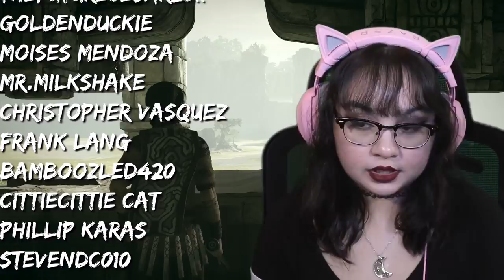I Don't Want To Play This Game Anymore | Shadow Of The Colossus Part 2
In part 2 of Shadow of the Colossus 2018, the Wander continues his quest as Dormin requests more colossi to be taken down. Watch as I almost rage quit this game because it became extremely hard out of nowhere lol
Tales speak of an ancient realm where Colossi roam the majestic landscape. Bound to the land, these creatures hold a key to a mystical power of revival – a power you must obtain to bring a loved one back to life. SHADOW OF THE COLOSSUS is a breathtaking journey through ancient lands to seek out gigantic beasts. Armed with only a sword and a bow, explore the spacious lands and unearth each Colossus, presenting a unique challenge to test your wits, determination, and skill.

🕹️Game Developer/Publisher: Team Ico, Japan Studio, Sony Interactive Entertainment

🎮YouTube Members🎮
William Ford • Deer Cupid • Moises Mendoza • miguzmanuel83 • ismael Ortiz • Claudia A • Mad Dog • Omegachris X • mario mario • Giacomo D. Ch. • One big Nightmare •